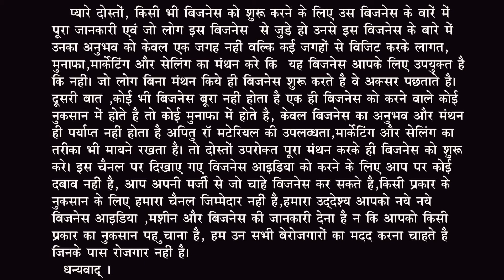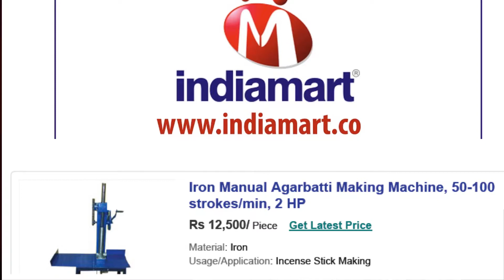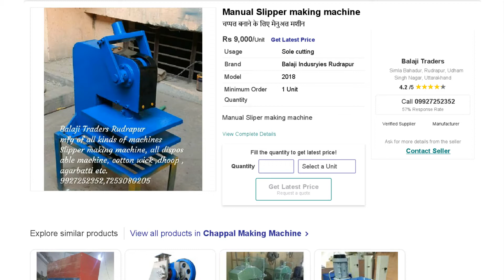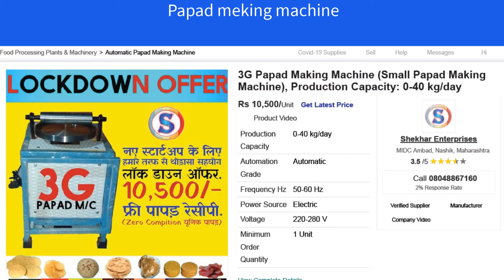10 hajar ki 10 best machine,10 hajar ki machine se shuru kare business,top 10 business idea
नमस्कार दोस्तों आप सभी का हमारे youtube channel BUSINESS SAMACHAR में स्वागत है,
Dosto aaj ke video me mai aap logo ko 10 hajar tak ki 10 best machine ke bare me jankari ke  sath us machine se business ke bare me batane ja raha hu ,sath hi machine seller ka no. bhi apko video me hi de diya hu to dosto aap video ko ant tak dhyan se dekhe. jitne bhi mashine ke bare  me bataya hu we sabhi aaj ke samay me aap profitable business kar sakte hai .
 हमारे चैनल में दोस्तों मै इसी प्रकार से ज्ञानवर्धक जानकारी लाते रहता हूँ , तो दोस्तों और इसी प्रकार के busibness से संबंधीत विडियो देखने के लिए हमारे youtube channel को विजिट कर लाइक ,शेयर और सब्सक्राइब जरुर करे

दोस्तों एक बार हमारे चैनल को विजिट जरुर करे -
बिज़नेस से रिलेटेड हमारे अन्य विडियो -
धन्यवाद्